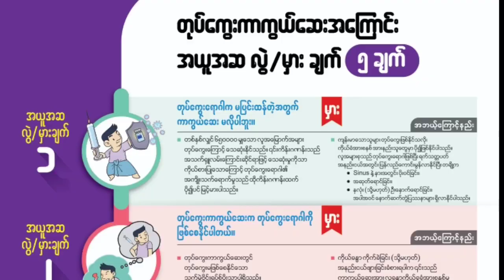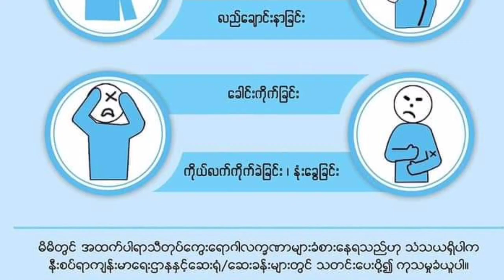ဗဟန်း၊လူထုအခြေပြုဗဟိုဌာန Community Centre၌ ရာသီတုပ်ကွေးအကြောင်းသိကောင်းစရာအသိပညာပေး(Talk Show)ကျင်းပ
ဗဟန်း ဇွန် ၂၀
စန္ဒာမိုး